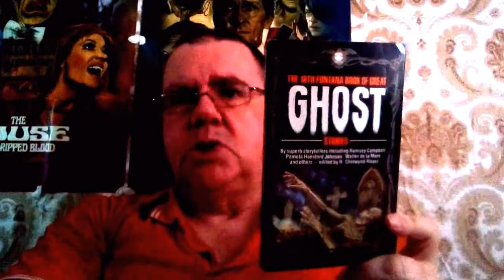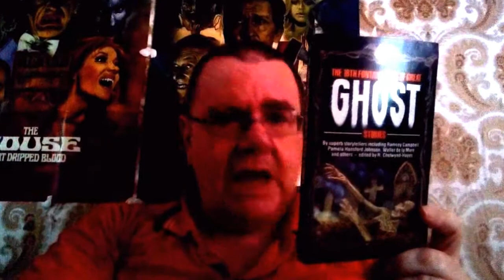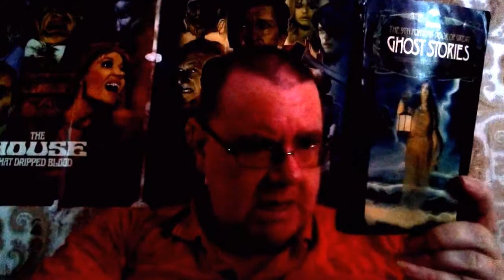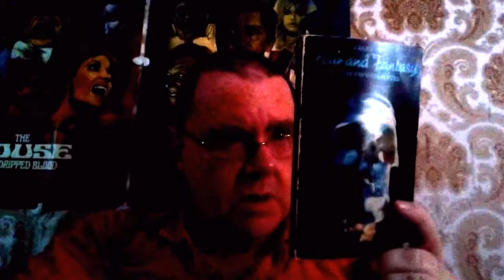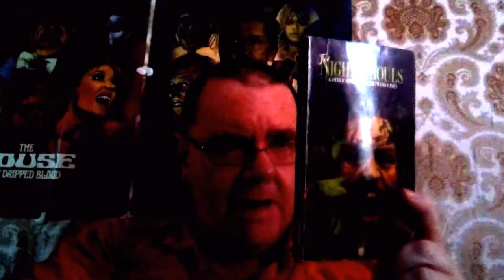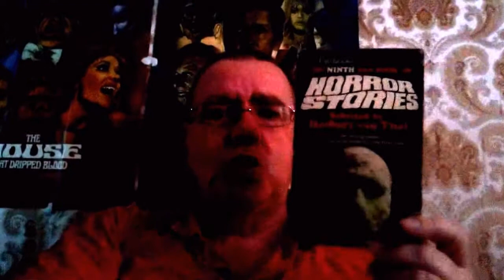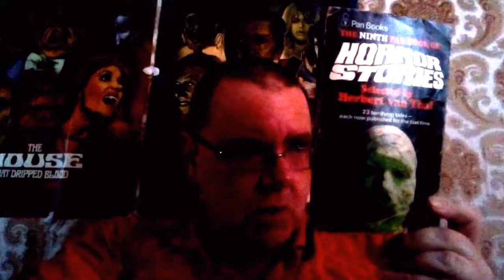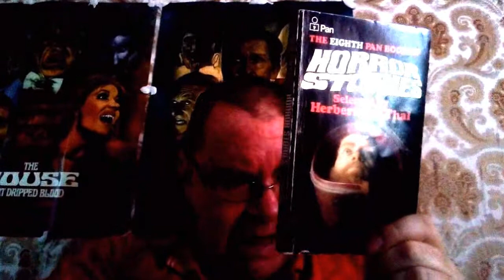THE FONTANA AND PAN BOOKS OF GHOST & HORROR STORIES